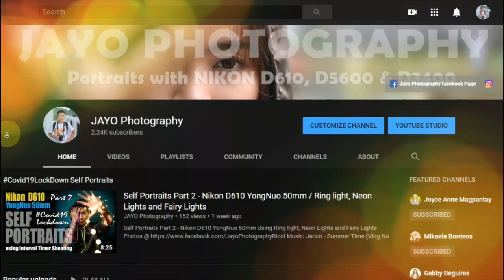Infinity Closet Collection | Behind the scene video | Nikon D610 YN50mm & Kitlens | Godox AD200 Pro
Infinity Closet Collection by Ma. Jasmine Brubio
Nikon D610 YN50mm & Kitlens | Godox AD200 Pro